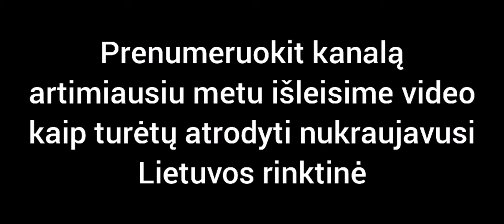Tiškevičius ir Grigonis - Niekada nesakyk niekada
Tiškevičius ir Grigonis moko niekada nesakyti niekada. Šitas video nėra skirtas kažkaip pašiepti ar pakenkti jo dalyviams tai tiesiog eilinis įrodymas koks nenuspėjamas šis pasaulis.

Grigonis karui prasidėjus paliko cska.